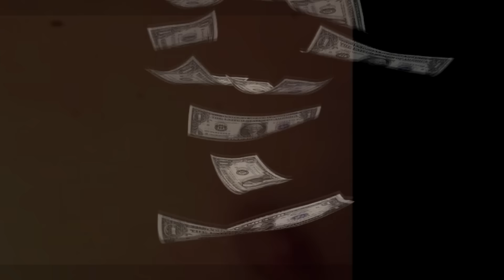2 MANCOS Y UN ARBITRO EN CS:GO | Funny Moments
·Agradeceria que me dejaras tu LIKE si te ha gustado ya que ha sido mucho el tiempo editando y trabajando en este VIDEO!·